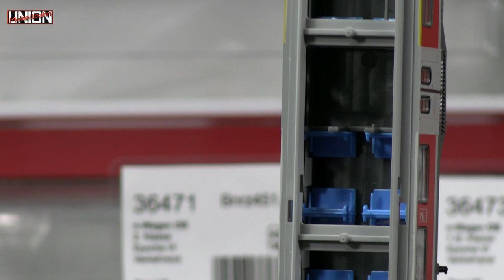Produktvorstellung Personenwagen Nahverkehrswagen Silberling / n-Wagen - ESU Pullmann - Spur H0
In diesem Video stellt TOM die @esu-electronicsolutionsulm3410 Neuheit 2019 in H0 vor:
Silberlinge, n-Wagen, Rotlinge, Ursilberlinge, Wittenberger Kopf ... viele verschieden Namen für diese tollen H0 Personenwagen.
Die aktuell lieferbaren Ausführungen:
Silberling:
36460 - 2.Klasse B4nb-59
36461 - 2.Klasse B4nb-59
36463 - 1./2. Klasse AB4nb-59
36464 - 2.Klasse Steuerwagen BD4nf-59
n-Wagen
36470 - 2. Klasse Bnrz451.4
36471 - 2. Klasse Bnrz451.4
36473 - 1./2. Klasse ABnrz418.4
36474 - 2.Klasse Steuerwagen Bnrdzf 483.1
Zubehör
41200 - Scheibenradsatz
50700 - Innenbeleuchtungs-Set mit Schlusslicht "warmweiß"
50702 - Innenbeleuchtungs-Set mit Schlusslicht "gelb"
50708 - Innenbeleuchtungs-Set mit Decoder Schlusslicht "warmweiß"
50709 -  Innenbeleuchtungs-Set mit Decoder Schlusslicht "gelb"
Modelldetails:
mehrfarbige Inneneinrichtung, separat eingesetzte Sitzbänke, gefederte Faltenbälge, freistehende Griffstangen, Trittstufen an den Wagenenden und an den Einstiegen als durchbrochene Ätzteile, Nachbildung der Wellenradscheiben bei silbernen, Nachbildung der glatten Scheibenräder bei verkehrsroten Wagen, mehrteilige Drehgestelle mit Nachbildung der Klotz- oder Scheibenbremsanlage, Achslagerbleche und Halbachsen für reibungsfreie Achtpunkt-Stromabnahme, Bügelkupplung in kulissengeführtem Normschacht, Befahrbarer Mindestradius = 360 mm, Länge über Puffer = 303 mm.